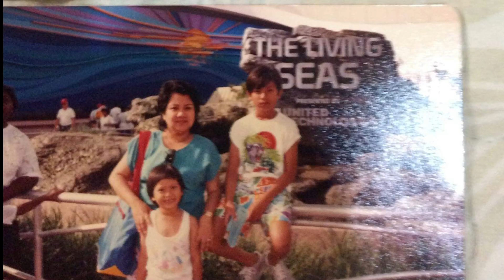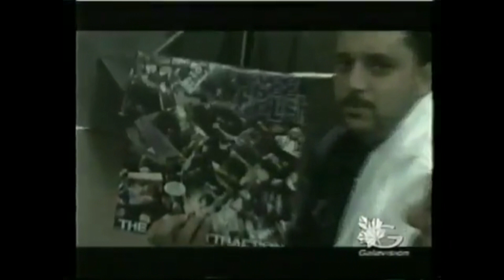Sino Ga Si Mike Swift episode 2 - Batangas to Brooklyn